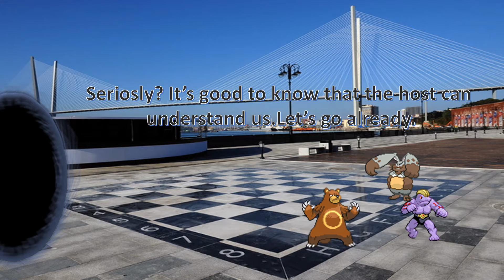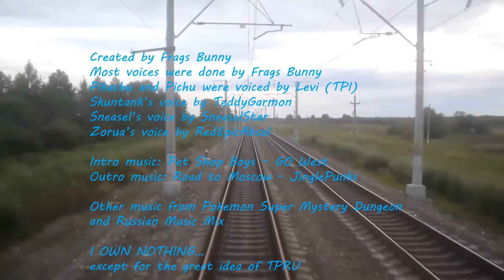Total Pokemon Russia - Episode 1: Ticket to Ride (original version)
Diggersby and his contestants are storming the screens once again! A brand new season is taking place in a new unexplored country as the Pokemon are preparing for their journey that they will never forget!

Keep checking this channel for more episodes of TPRU!

Also, check my DeviantArt page for more info about the characters!